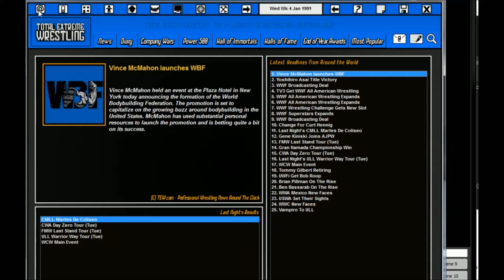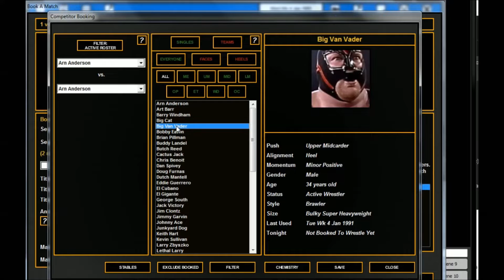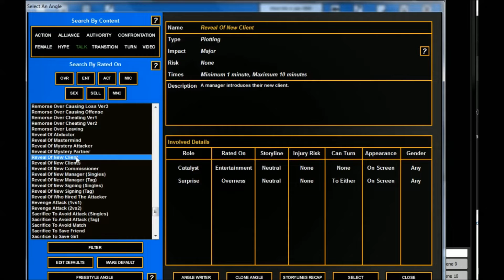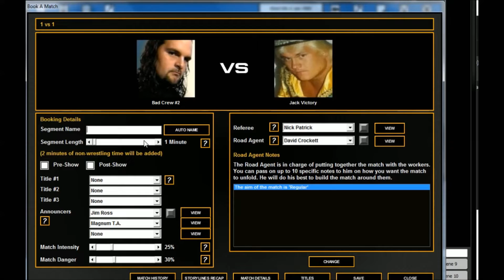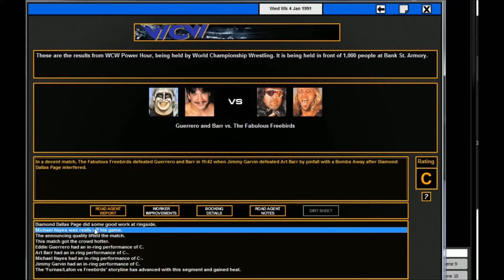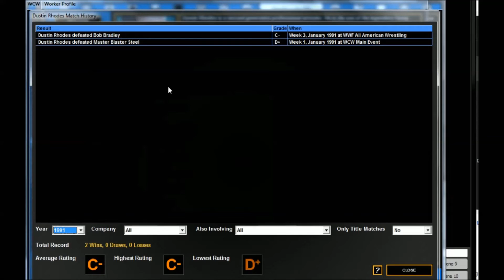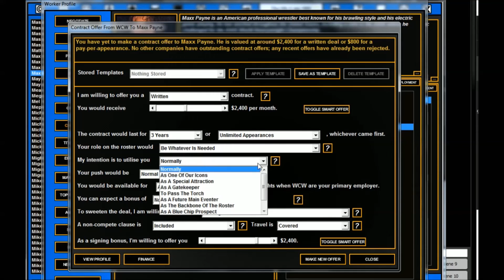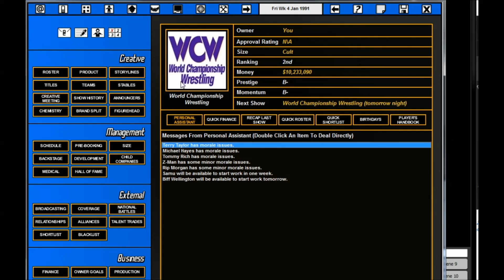TEW 2016 - WCW 1991 - Épisode 12 - Feuds stagnantes - FR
Un gros focus sur le combat par équipe pour cet épisode, malheureusement, les rivalités peinent à bien se développer. Malgré tout, on monte lentement les superstars de demain, tout en se posant des questions sur quelques membres du roster à libérer.